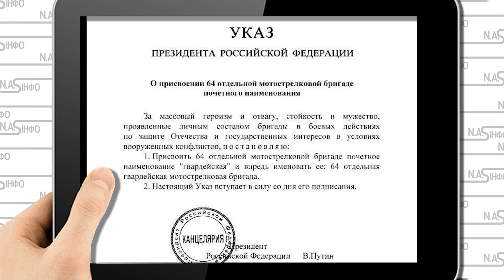64 Бригада! Палачі Путіна: Одразу після Бучі - Пекло це надто легко для вас. Почалось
Начальник Головного управління розвідки Міністерства оборони України Кирило Буданов пообіцяв, що ніхто з окупантів не залишиться безкарним за усі звіртсва проти українців.